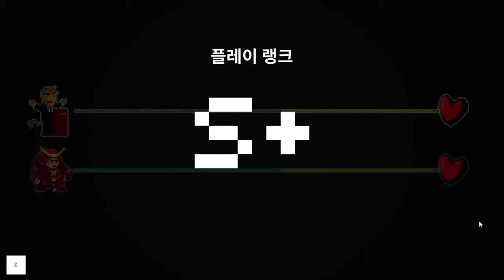[Rhythm Doctor Custom] Kitsune^2 - Rainbow Tyrenol (Level by Xeno)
Song by Kitsune^2
Level by Xeno